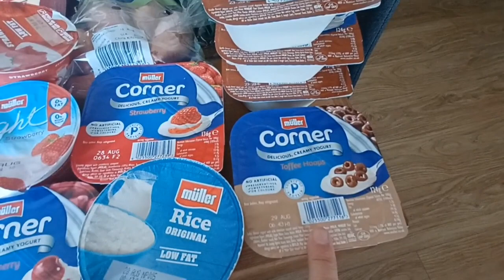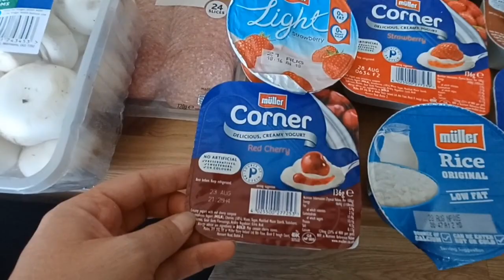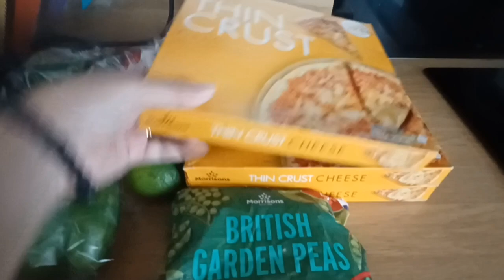The RESULTS are in.....eeeek!!! post Tenerife Weigh in, Morrisons Haul & W.I.A.T CC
Musician: LiQWYD